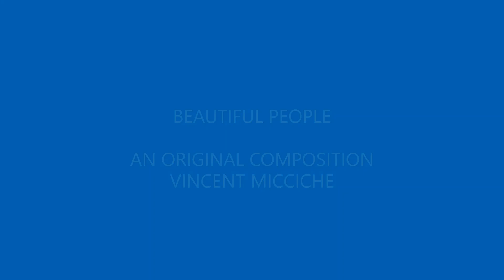S1 BEAUTIFUL PEOPLE ORIGINAL SONG SINGER-SONGWRITER